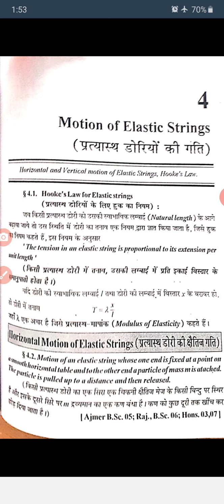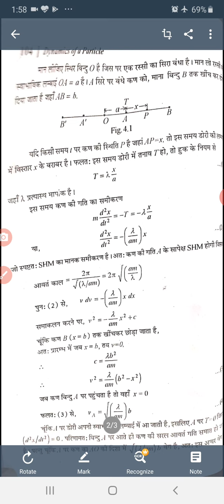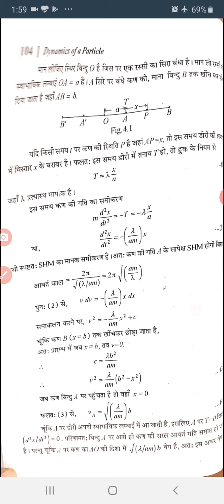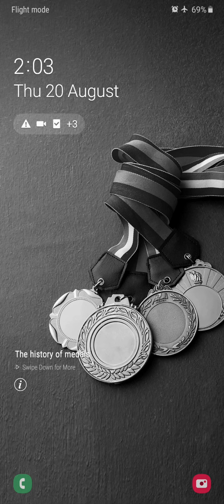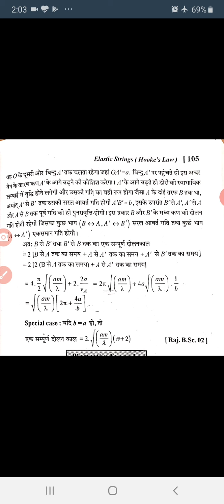Dr. Vijay Singh Yadav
Hooke's Law